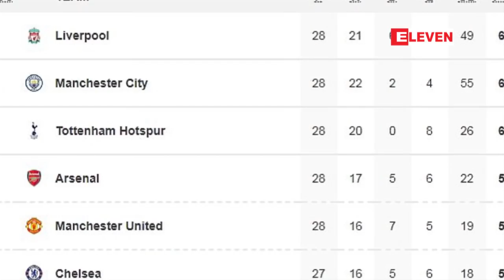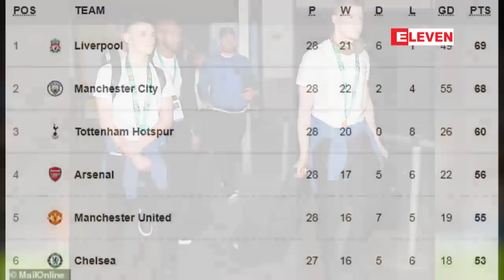ပြဲစဥ္တိုင္းကို (၅)ဂိုးျပတ္အႏိုင္ရရွိရန္မလြယ္ကူဟု ၀က္စ္ဟမ္းကို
ပြဲစဥ္တိုင္းကို (၅)ဂိုးျပတ္အႏိုင္ရရွိရန္မလြယ္ကူဟု ၀က္စ္ဟမ္းကို (၁)ဂိုးဂိုးမရွိျဖင့္အႏိုင္ရသည့္ပြဲအၿပီးတြင္ ဒီဘရိုင္းနားေျပာ
မန္ခ်က္စတာစီးတီးအသင္းရဲ႕ကြင္းလယ္လူဒီဘရိုင္းနားက ၀က္စ္ဟမ္းအသင္းကို (၁)ဂိုးဂိုးမရွိနဲ႔အႏိုင္ရခဲ့တဲ့ ပြဲအၿပီးမွာသူတို႔အသင္းအေနနဲ႔ ပြဲစဥ္တိုင္းကို (၅) ဂိုးျပတ္ အႏိုင္ရဖို႔ မလြယ္ကူဘူးလို႔ သံုးသပ္ခဲ့ပါတယ္။